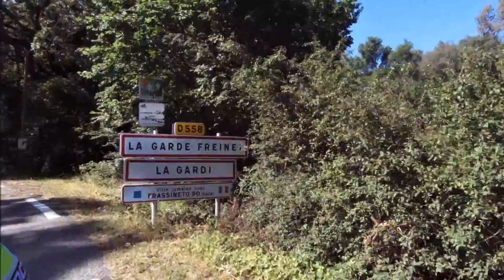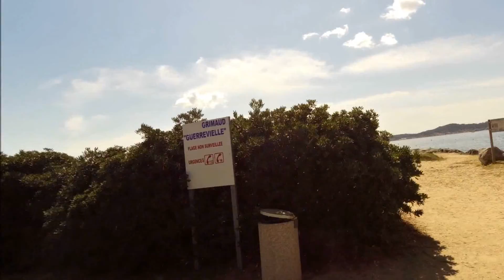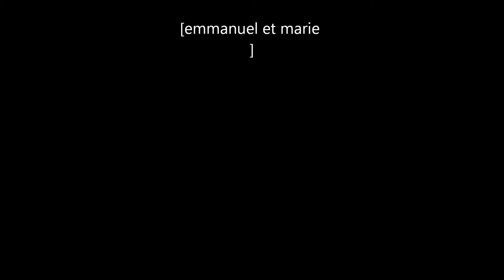manu tandem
tandem